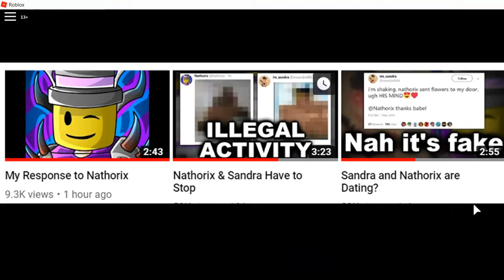Nathorix and Sandra Date was a LIE!!